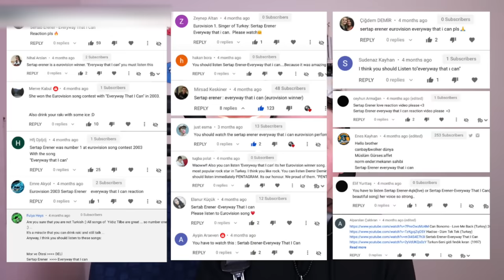this was SO WORTHY of taking the GOLD | SERTAB ERENER - EVERYWAY THAT I CAN - REACTION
much love to all of you x